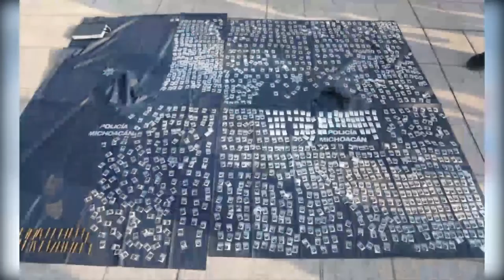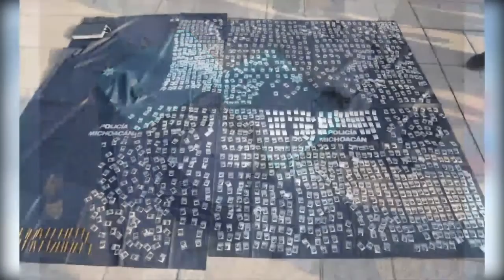De octubre a mayo, SSP decomisó poco más de mil 400 kilos de drogas